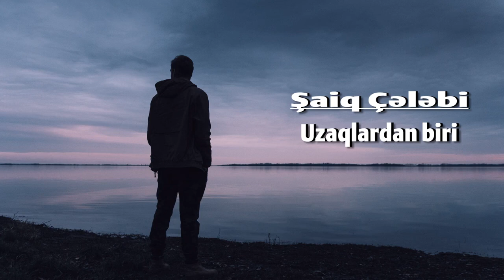Shaiq Celebi Uzaqlardan Biri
Shaiq Celebi sheirleri  Shaiq Celebi qiraetinde